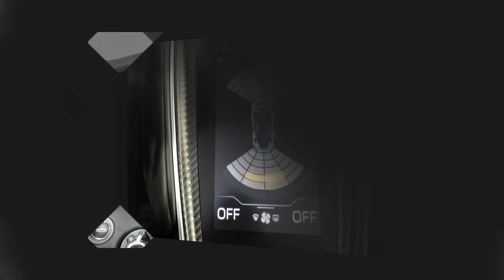2020 McLaren GT Coupe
19017-SC